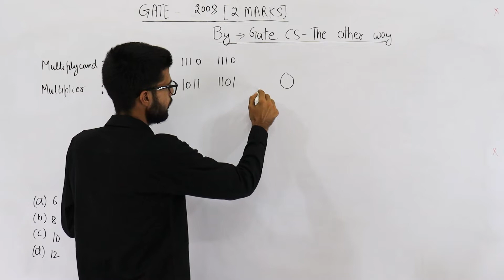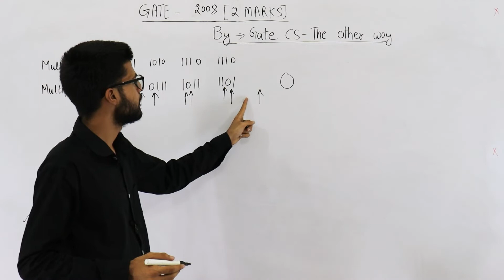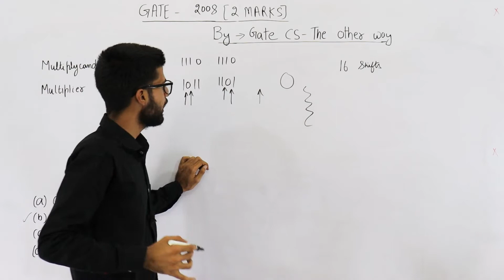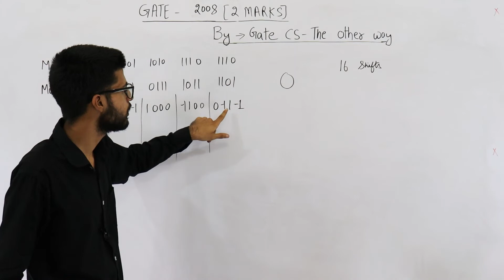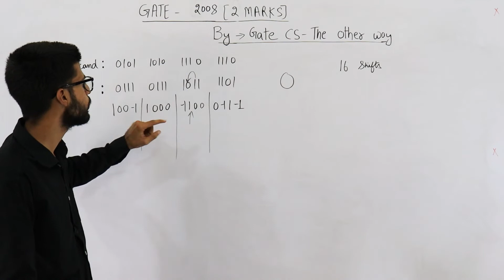Gate 2008 pyq DIGITAL | The two numbers given below are multiplied using the Booth’s algorithm.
The two numbers given below are multiplied using the Booth’s algorithm.

Multiplicand : 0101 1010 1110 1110
Multiplier: 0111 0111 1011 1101

How many additions/Subtractions are required for the multiplication of the above two numbers?
(A) 6
(B) 8
(D) 12